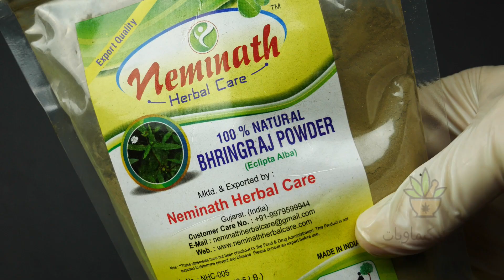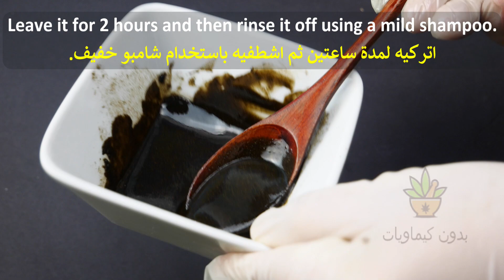The Indian Secret for Having a Longer and Thicker Hair Finally Revealed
hair growth method used by Indians to grow their hair and making it longer using bhringraj powder and sesame oil.